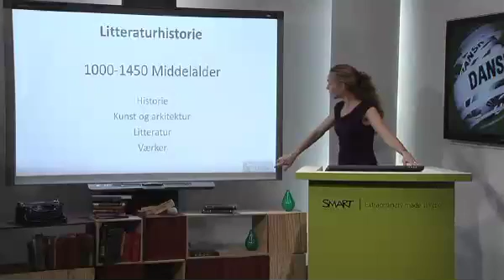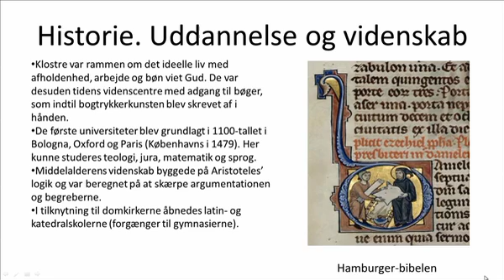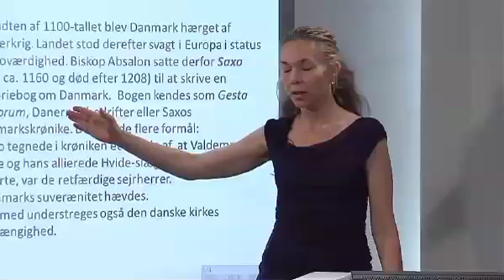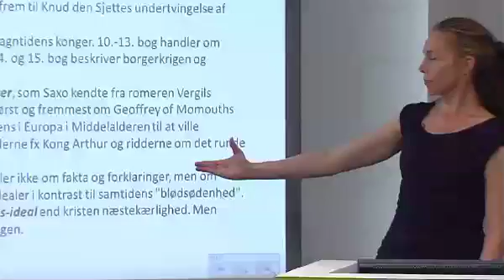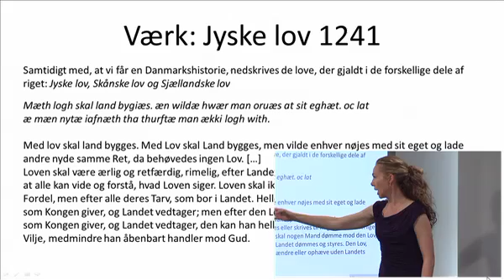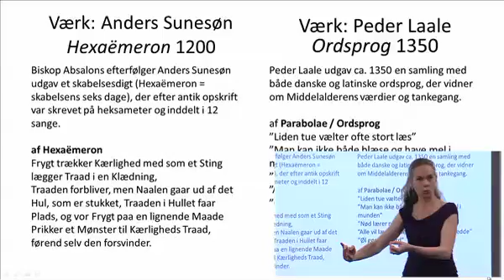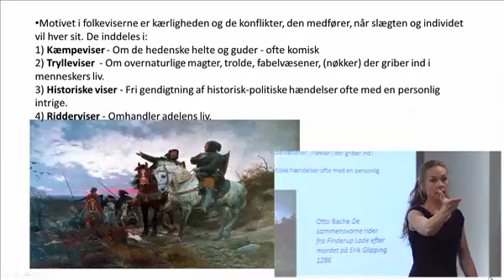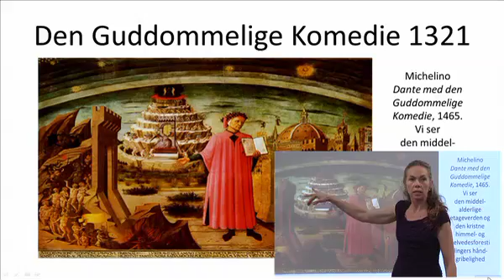Dansk - Litteraturhistorie -- Middelalderen (1000-1450)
Kort gennemgang af middelalderens (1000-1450) historie, kunst og arkitektur, litteratur og værker. Lektionen omhandler bla. Forholdet mellem adelen og bønnerne, de første nedskrivninger og oversættelser til dansk samt opkomsten af nogle af de danske love.